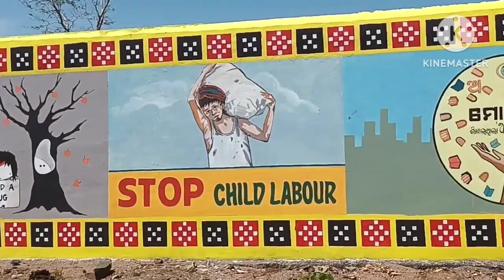5t school painting haramal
panting#art
 school#painting